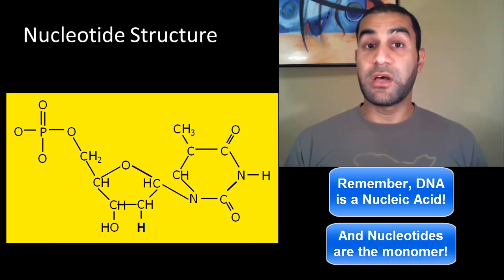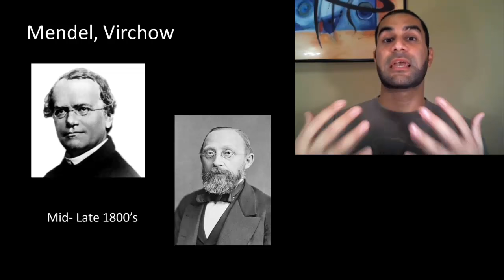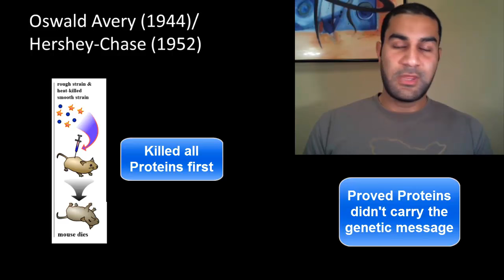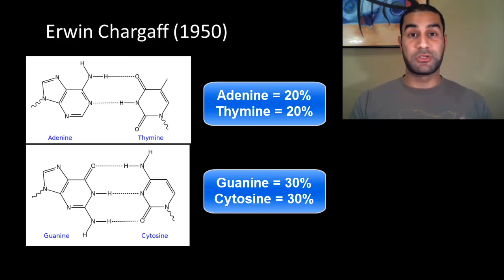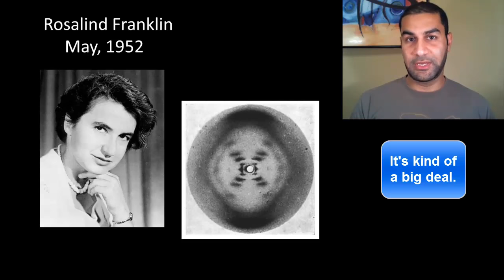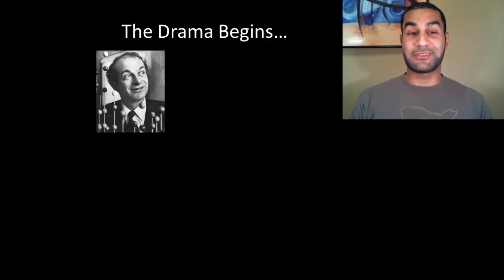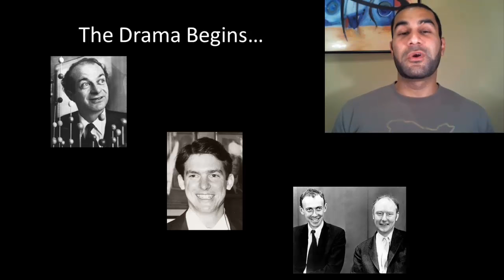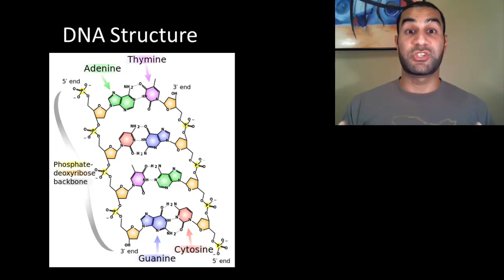Division Lecture 1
DNA Structure and Scientists